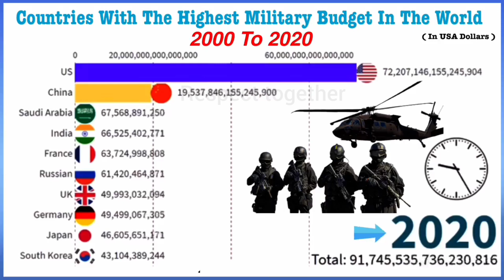Countries With The Highest Military Budget In The World 2000 To 2022 | Military expenditure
Recently Uploaded Videos:

Most Runs In T20 International Cricket 2005 To 2022 | Most runs in t20 international cricket 2022